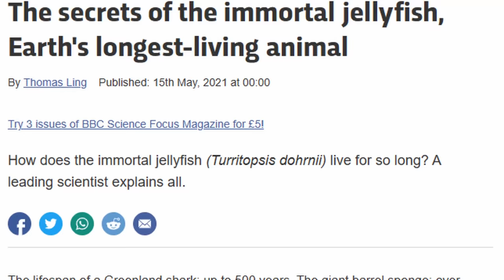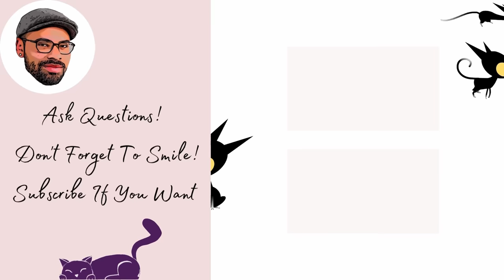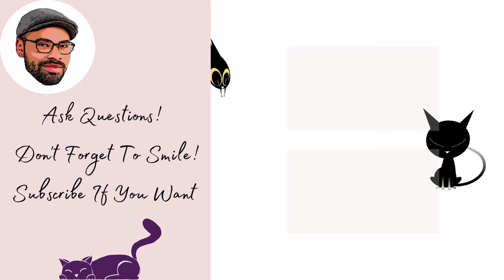The Final Convention Talk On Friday is Proof Removing Tony Morris Was A Mistake! The New Guys Suck!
The Last Talk On Friday Of The 2023 Exercise Patience Contention is Crazy!

exjw ex jehovah's Witness Former Pioneer Former Ministerial Servant Former Elder Tony Morris Watchtower Cult jwbroadcasting 2023 Exercise Patience Convention